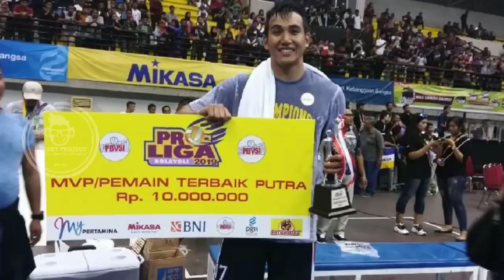Inilah Pasukan Raja Voli Indonesia Rivan Rendi Dimas Sigit Siap Membuat Heboh Sea Games | Profil